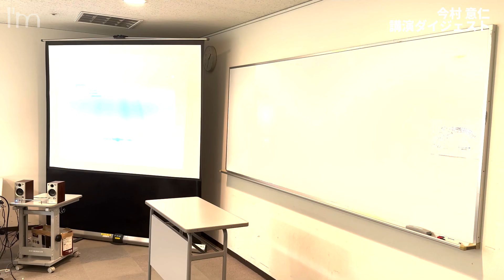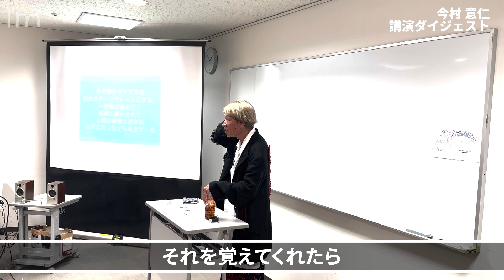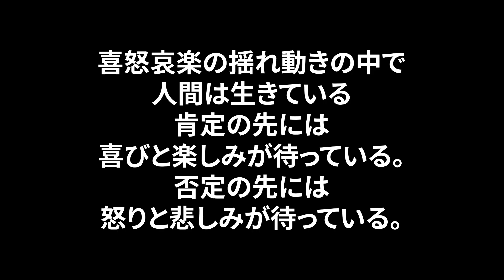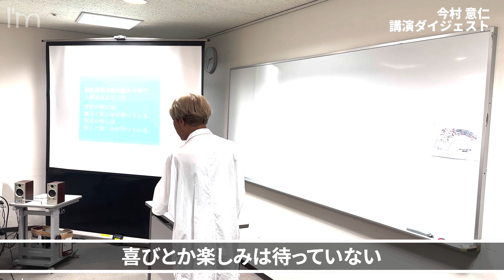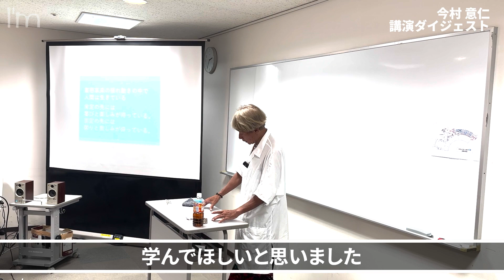【セミナー切り抜き】マイナスをプラスに！喜怒哀楽とうまく付き合う方法！前編 (岐阜)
新シリーズ「今村意仁のセミナー切り抜き」がスタート！2023年9月4日、岐阜で行われた「講演会」のダイジェスト動画 (前編) を公開！アイムインターナショナル創業者・今村意仁が「美容室経営のコツ」について語る！美容業界の経営者の方、起業を目指している方は必見の動画です！次回もお見逃しなく！

経営者の方はもちろん、他店の美容師さんや美容学生さんからのお悩み相談に本気で答えていきますので、お悩みをお持ちの方は下記「質問専用メールアドレス」までお気軽にご連絡ください。

質問専用メールアドレス：
※①ニックネーム、②年齢、③ご職業、④質問内容を具体的に記載していただくと回答しやすくなります。ご協力よろしくお願いします。

【今村意仁　最新書籍】
経営に「手法」が効くのは1% 美容室14店舗のオーナーの「生きた経営」講義録